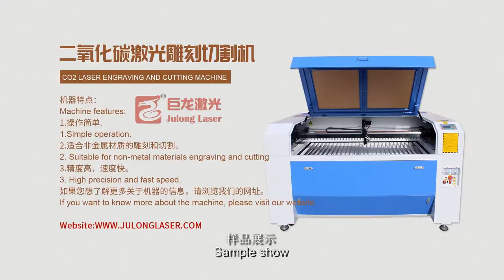laser engraving machine engraving wine bottle